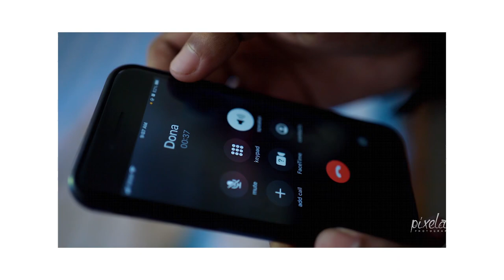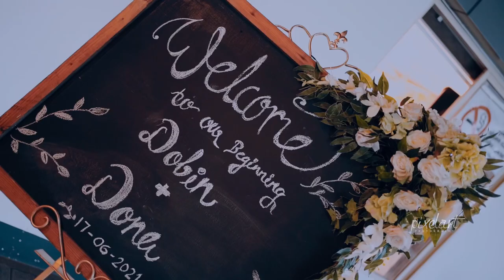Wedding Highlights | DOBIN ❤️ DONA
Created By : Pixel Art Photography

Songs : Walk with me ( Taba Chake )
            : Break Free ( When Chai Met Toast )